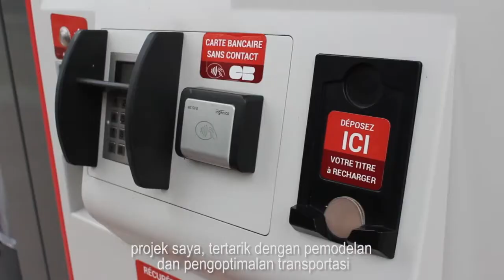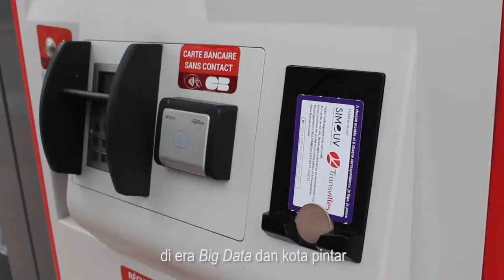Explique Ta Thèse - Miratul Khusna Mufida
Dalam rangka Pesta Sains 2020, para mahasiswa Indonesia yang melanjutkan studi di Prancis akan mempresentasikan disertasi dan menceritakan keseharian mereka sebagai mahasiswa doktor, hal yang disukai dari Prancis sekaligus hal yang dirindukan dari Indonesia.